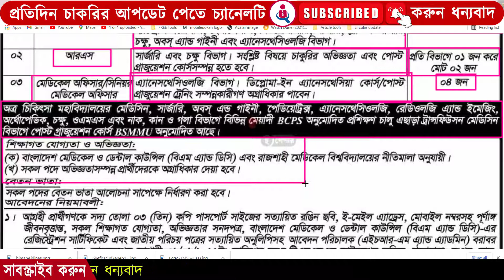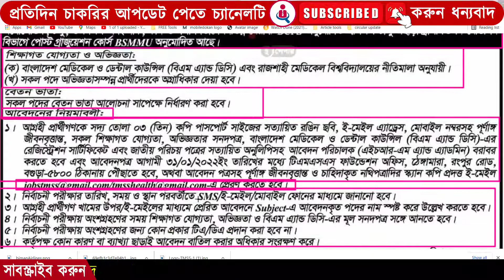TMSS Job Circular 2022 | টিএমএসএস অসংখ্য পদে নতুন নিয়োগ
টিএমএসএস নিয়োগ বিজ্ঞপ্তি প্রকাশ করেছে, সারা বাংলাদেশ জুড়ে অন্সখ্য নিয়োগ দেয়া হবে, যোগ্য পার্থীদের আবেদন করার জন্য আহ্বান করা যাচ্ছে

ধন্যবাদ